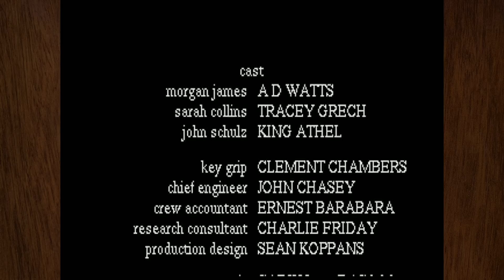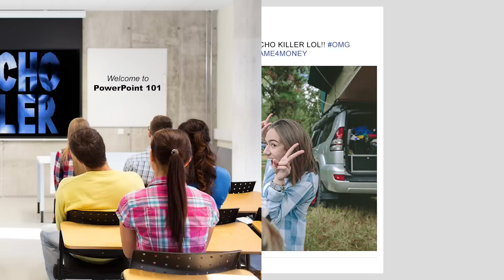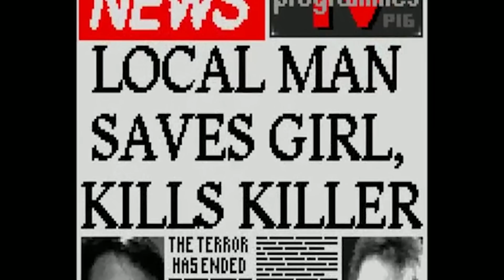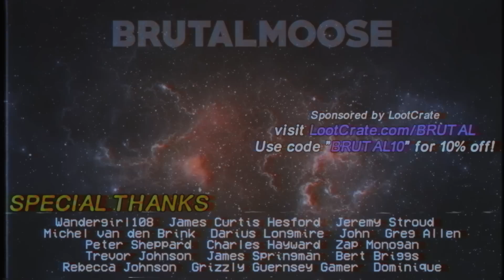Psycho Killer - brutalmoose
Ian flees from a Psycho Killer.